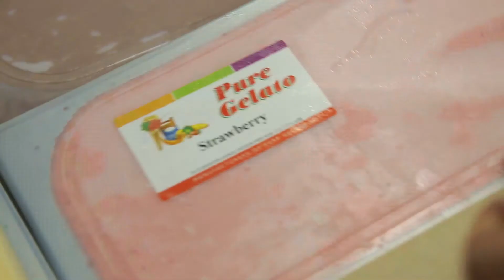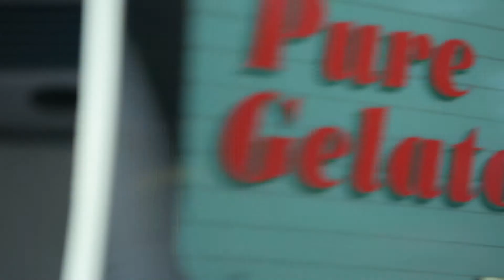Promotional Video: Pure Gelato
Pure Gelato are an Australian owned and operated company specialising in making the highest quality gelato products from the freshest ingredients. 2015 sees Pure Gelato celebrating 21 years serving customers Australia-wide.